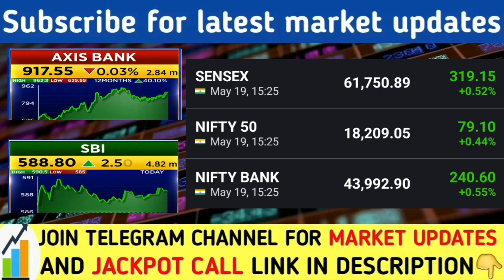बाजार मे करेक्शन बाकी हे | Nifty Banknifty prediction | Icici Bank share | Axis bank share news